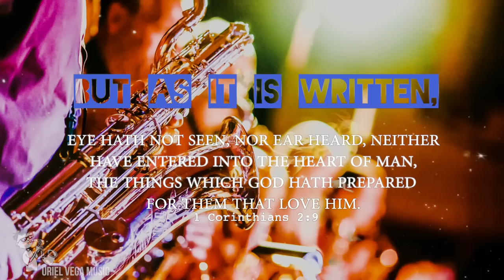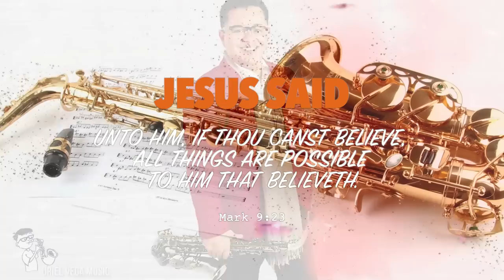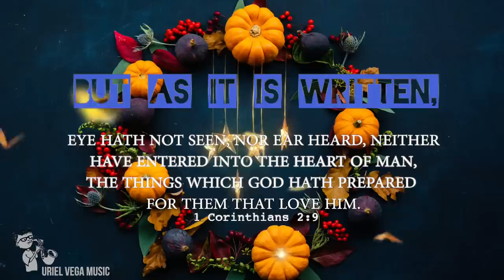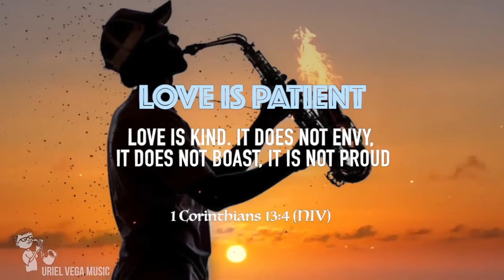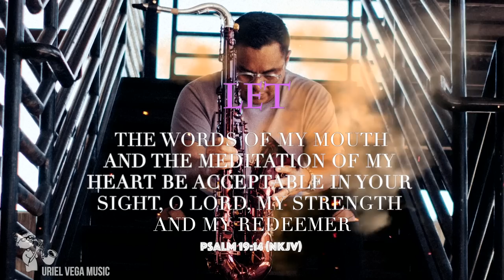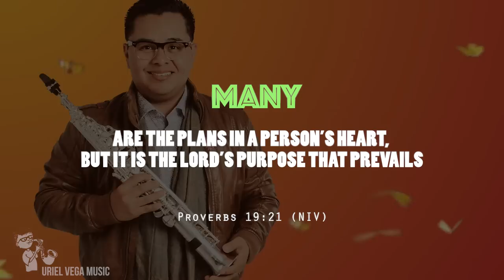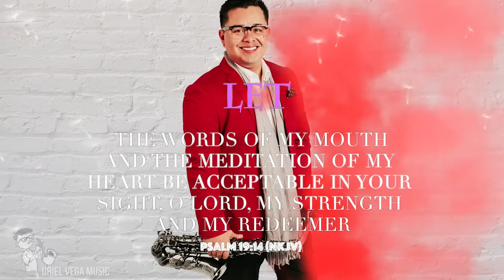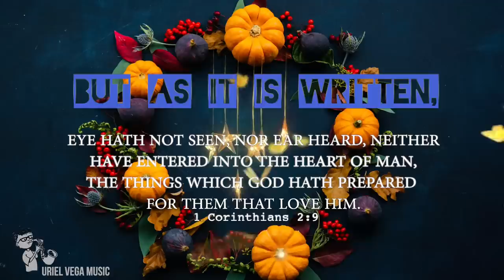In Christ Alone | Instrumental Saxophone Music | Anointed Prayer Worship